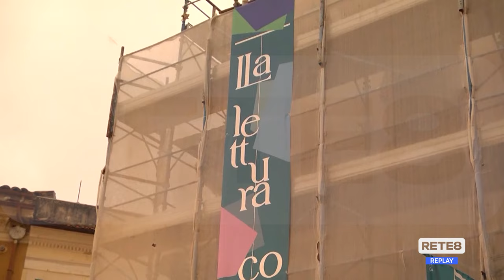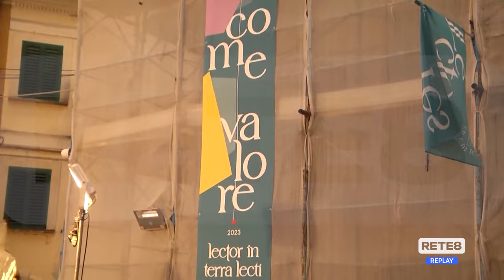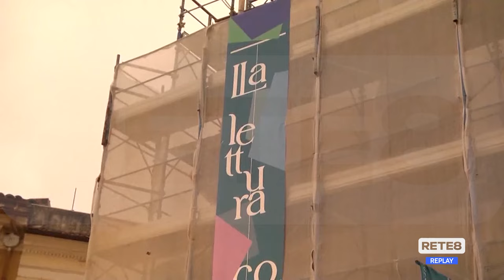Lettomanoppello - "Lector in Terra Lecti"